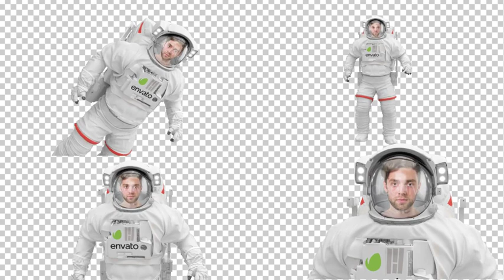Astronaut in Spacesuit Face Mock up (After Effects template)